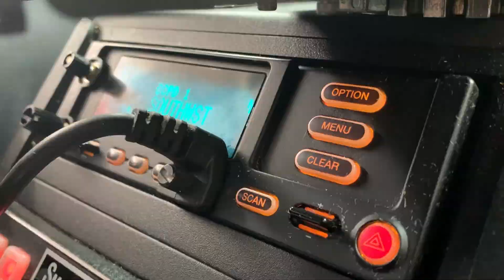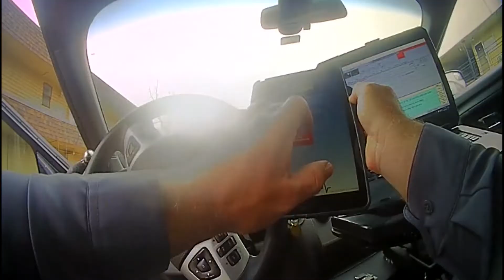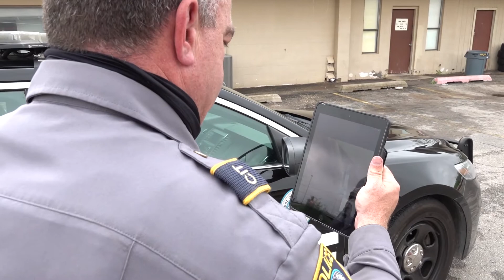OKCPD Crisis Intervention and iPads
The Oklahoma City Police Department responds to many mental health crisis each day. OKCPD works to connect those in crisis with OKC's top notch mental health professionals and get them the help they need. The Crisis Intervention Team (CIT) officers are using mobile technology to connect them to those resources and set them on a path of progress.